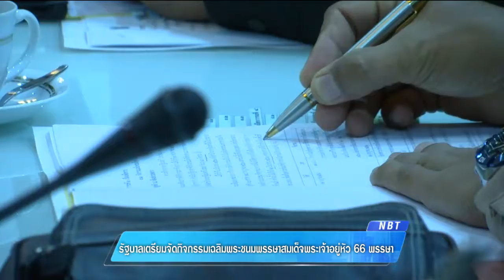รัฐบาลเตรียมจัดกิจกรรมเฉลิมพระชนมพรรษาสมเด็จพระเจ้าอยู่หัว 66 พรรษา 22-28 ก.ค.นี้